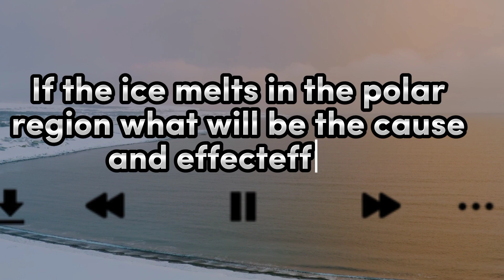The Polar Regions